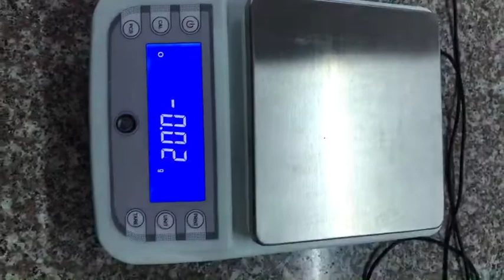5000g 0.01g high quality laboratory scale